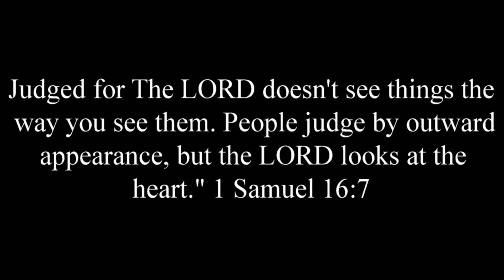Shekinah 247 Never Judges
@ Shekinah 24 7 you will never get judged and everyone is welcomed you don't need to make any changes to your life in order to be excepted in our church.

D.C. Music Theatre is located at

360 Munster Ave. Etobicoke On M8Z 3C7